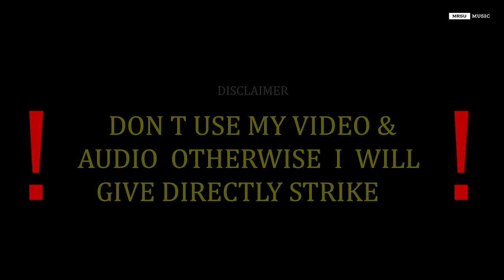Jokkali Katto Haga Jagi Taitta |Malu Nipanal |Basanna Basanna |Balu Belagundi |Shivakant |Anand|MRSU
Watch Full HD Video Song Katto Haga Jagi Taitta From the Album  Malu Nipanal | Shivakant s poojari | Anand Akkisagar Balu Belgundi | Bombat Basanna Starring: Exclusive Only On MRSU MUSIC Official Youtube Channel..!!!

♪ Song :  - ಜೋಕಾಲಿ ಕಟೋ ಹಗ್ಗಾ ಜಗ್ಗಿ ಟೈಟ್|Katto Haga Jagi Taitta

♪ Singer : -  Malu Nipanal | Shivakant s poojari | Anand Akkisagar | Balu Belgundi | Bombat Basanna

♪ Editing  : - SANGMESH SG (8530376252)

♪ Camera : - DJ RAVI VISUALS (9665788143)

♪ Banner  : - DJ RAVI VISUALS  & SANGMESH SG

♪ Lyrics : - Malu Nipanal | Shivakant s poojari | Anand Akkisagar | Balu Belgundi | Bombat Basanna

♪ Record Label : - MRSU MUSIC

♪ Vocal Mix : - MRSU Reording Studio